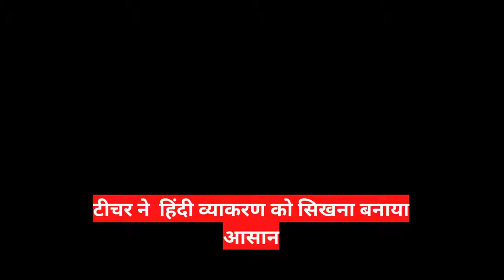Hindi Grammar | Teacher ने Hindi व्याकरण को सिखना बनाया आसान | Zee Salaam